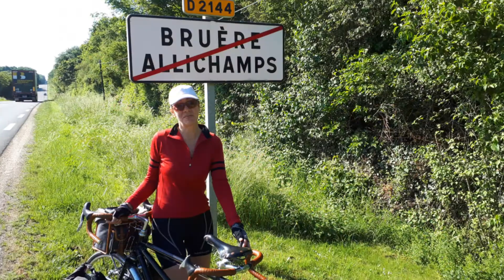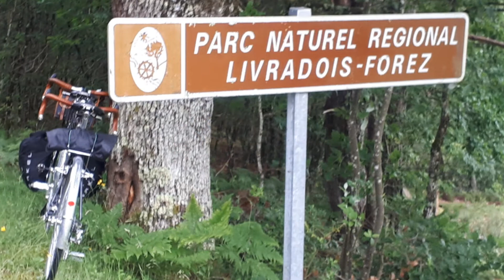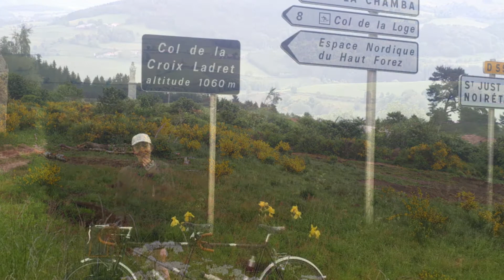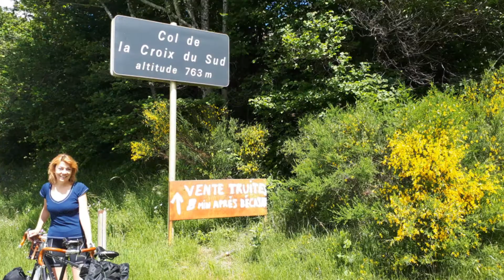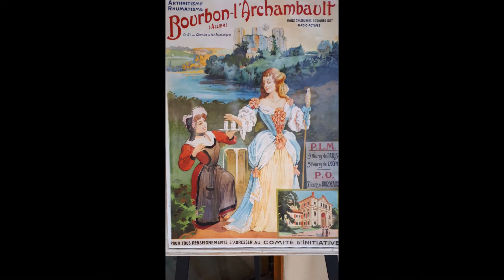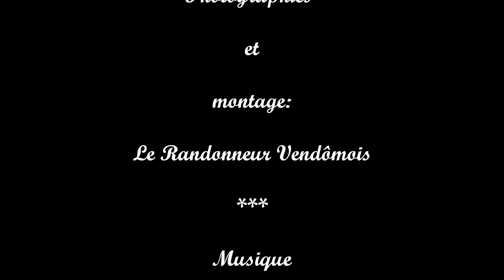Rayon du Centre de la France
cyclotourisme